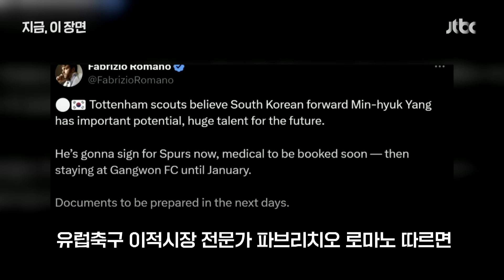양민혁 가는 곳 토트넘 맞다…토트넘은 왜?｜지금 이 장면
토트넘 이적설에 휩싸인 고3 K리거 양민혁이 다음 주 토트넘 방한 때 이적을 마무리할 것으로 보입니다. 영국 BBC는 이영표와 손흥민을 이어 토트넘의 세 번째 한국인 선수가 될 양민혁에 주목합니다.